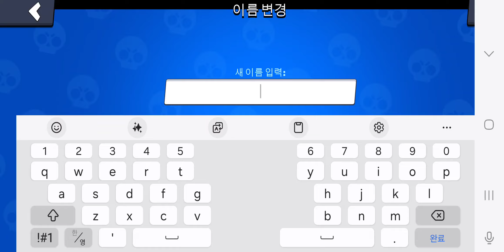Brown | Brawl Stars Season 10